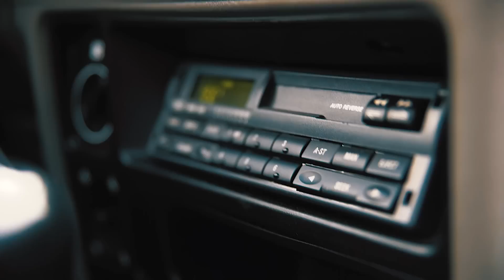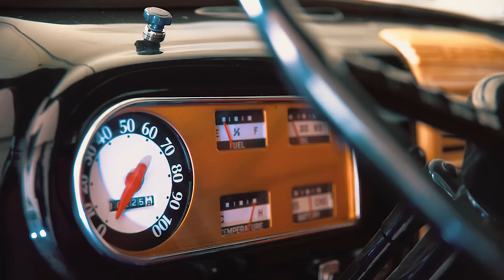JP und Ford bei den Classic Days am Schloss Dyck 2017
JP Kraemer hat mit uns die Classic Days am Schloss Dyck besucht. Natürlich stilgerecht in einem Klassiker von Ford. Am Ford Stand gab es nicht nur die berühmten Ford Waffeln für ihn... Was er sonst noch alles bei den Classic Days erlebt hat seht ihr hier.